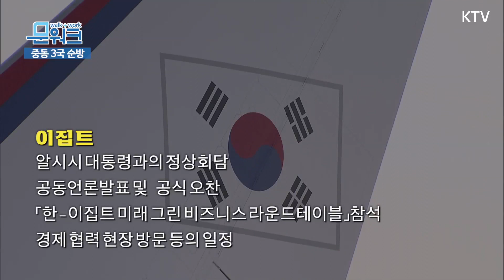문 대통령, 신형 공군 1호기로 중동 3국과의 정상외교에 나섰다! 아랍에미리트(UAE), 사우디아라비아, 이집트 순방 6박 8일 일정의 시작, 중동 3국 순방 출국 현장 영상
문재인 대통령은 1월 15일 토요일,
서울공항을 통해 중동 3국 순방에 나섰습니다.

6박 8일의 일정으로
아랍에미리트(UAE), 사우디아라비아, 이집트를 방문할 예정인데요

새로 도입된 공군 1호기를 타고
순방에 나섰습니다.

한편 문재인 대통령은 출국 전 당부사항을 남겼는데요
그 내용은 서면 브리핑으로 전해드립니다

* 문재인 대통령 아중동 3개국 순방 출국 관련 서면브리핑

문재인 대통령은 15일(토) 서울공항에서 아중동 3개국 순방을 떠나며
“오미크론 변이 확산이 우려되는 만큼
국무총리 중심으로 방역 상황을 잘 챙기라”고
환송나온 유영민 비서실장에게 지시하는 한편,
국민들께도 방역에 적극 협조해 주시기 바란다고 당부했습니다.

또한 문 대통령은 서훈 국가안보실장에게
"한반도에서 긴장 상황이 조성되지 않도록 경계를 늦추지 않기를 바란다"면서
관련 동향을 면밀히 주시할 것을 지시했습니다.

문 대통령은 아울러 “광주 신축아파트 붕괴사고와 관련해
신속한 실종자 구조와 사고수습 등을 지원하라”고
전해철 행정안전부 장관에 지시했습니다.

문 대통령은 15일부터 6박8일 일정으로
우리나라의 최대 에너지 수입원이자 최대 해외 인프라·건설 시장인
아랍에미리트연합(UAE), 사우디아라비아, 이집트 3개국을 방문,
에너지 공급망 안정과 우리 기업들의 미래 성장동력 확보를 위한
정상외교를 펼칠 예정입니다.